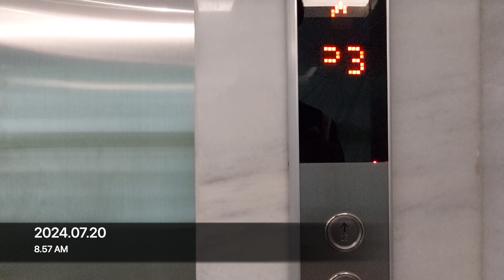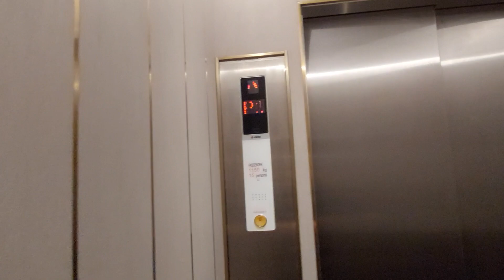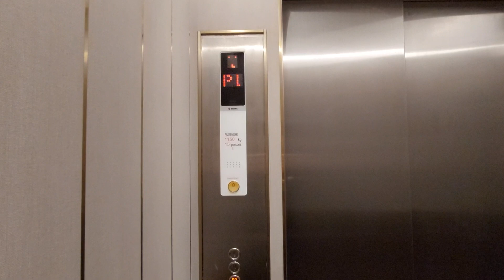Additional Sigma Muse NV Elevator at Mövenpick Hotel Jakarta City Centre, Jakarta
This is the first Sigma elevator in Indonesia to use 90° door configuration. This elevator is an additional unit and it's located in multi storey car park. This elevator is also access the ballroom on Mezzanine floor and also the rooftop. Sadly, these 2 floors were still locked. So, this elevator is only serve P1-P3 floors. P3 floor is equivalent to the ground floor of this hotel.

Building Information
Name: Mövenpick Hotel Jakarta City Centre
Address: Pecenongan St No.7, Gambir, Central Jakarta, Jakarta 10120, Indonesia

Elevator Information
Brand: Sigma
Model: Muse NV
Fixtures: Round Metallic Buttons
Year of installed: 2022
Speed: 1,5 m/s
Installed by: PT. Jaya Kencana
Floor Service: P1, P2, P3, M*, R* (5 floors)
(*) Locked floors
Capacity: 1150 kg / 17 persons
History: Additional
Filming Difficulty: Easy

Camera Information
Device: Samsung Galaxy A52
Resolution: 1080p | 30 FPS
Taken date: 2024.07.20